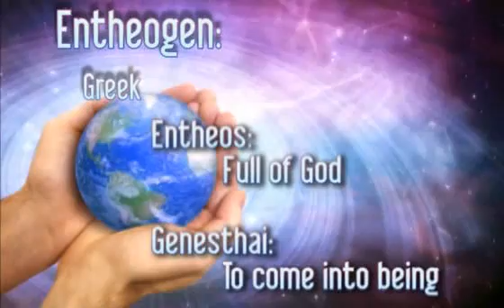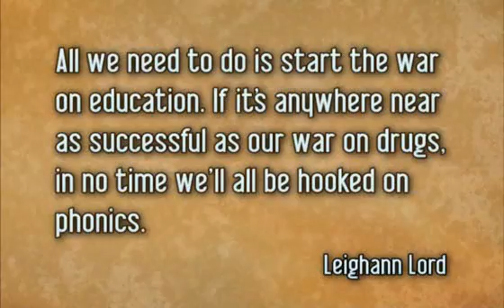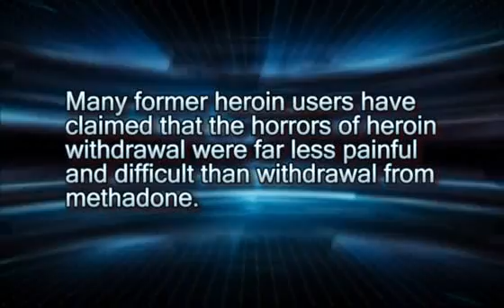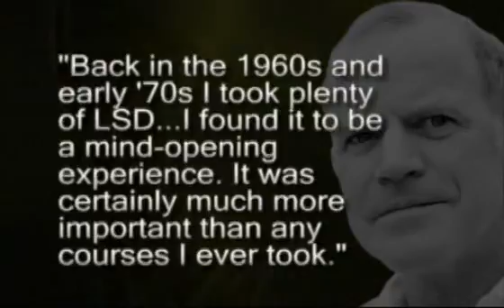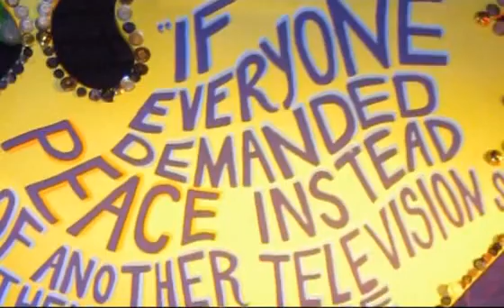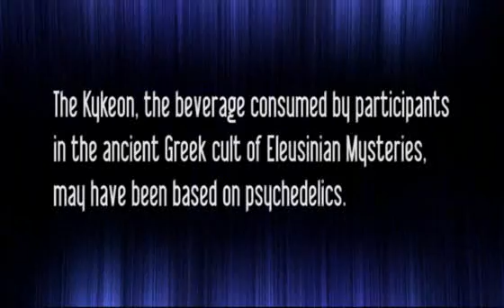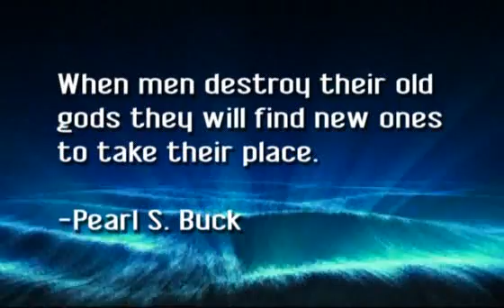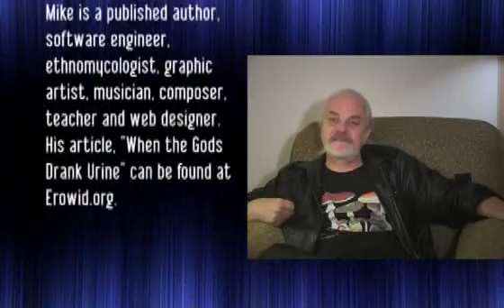Manifesting the Mind: Footprints of the Shaman / DMT / Amanita / Psychedelics / Entheogens McKenna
presented by bouncing bear films

with philosophy and insight from Dennis McKenna, Terence McKenna, Clark
Heinrich, Alex Grey, and many others, this broad look at entheogens is not to be missed by anyone interested in psychedelics and shamanism.